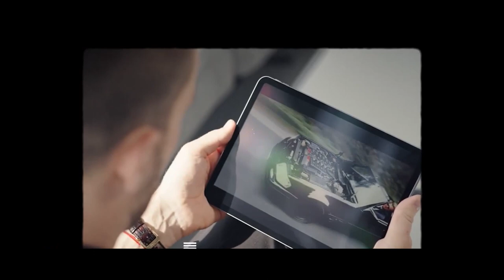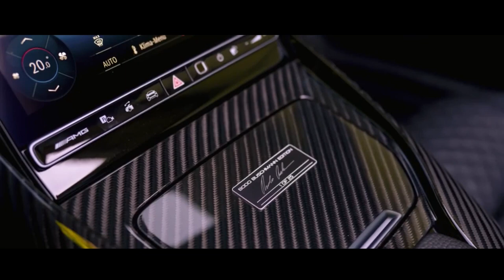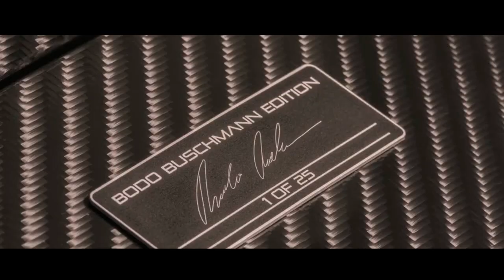MERCEDES AMG BRABUS SL 750